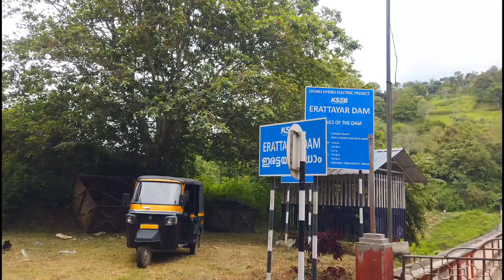മുല്ലപെരിയാർ ഇരട്ടയാറിനെ ബാധിക്കുമോ??